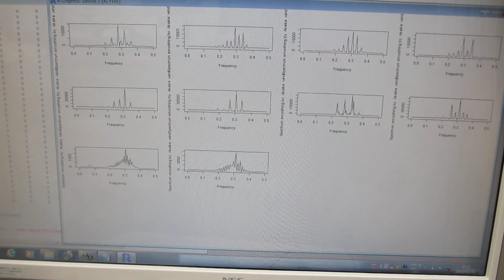超音波プローブの送受信テスト－－ダイナミック特性を測定・解析・評価する実験－－（超音波システム研究所）